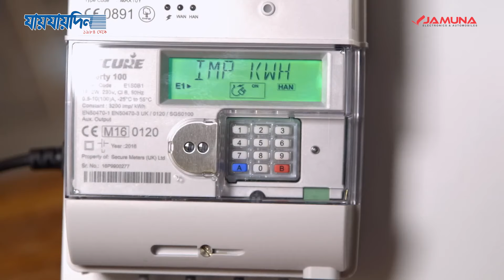তিন মাস পরপর বাড়বে বিদ্যুতের দাম